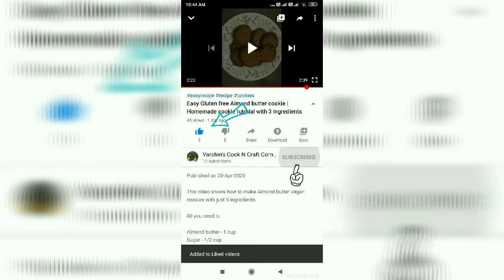Yummy Javvarisi / Sabudana Vathal Recipe | ஜவ்வரிசி வடாம் / வத்தல் செய்வது எப்படி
Ingredients
Javvarisi - 1 cup
Water - 4 to 5 cups